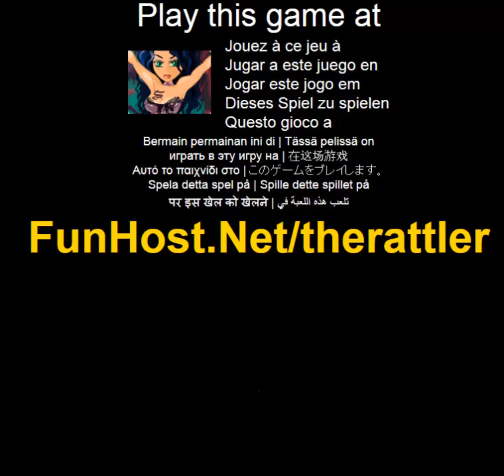Jouer au rattler - Jeu vidéo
À C'est un costume, ou est-ce la vraie lui ? Elle est une reine de serpent des profondeurs sombres d'une jungle lointaine avec la pourrait sang âme d'un reptile et les yeux pour correspondre ou est-ce juste un costume impertinent pour le mélangeur d'Halloween ? Instructions : Utilisez votre souris pour cliquer sur et à travers les options de vêtements, cheveux, fond et accessoire flottantes.